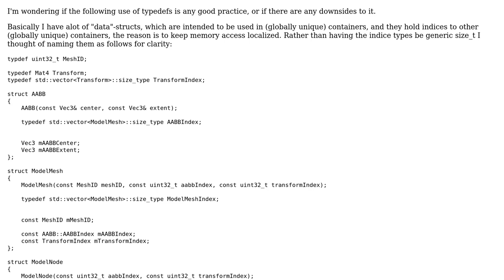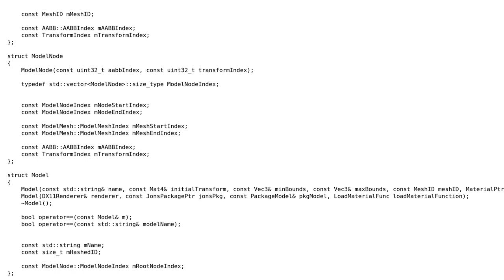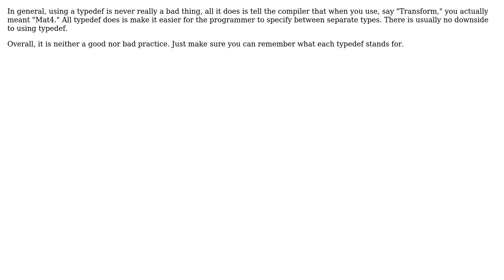Typedefs to convey relations between classes (2 Solutions!!)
Typedefs to convey relations between classes

With thanks & praise to God, and with thanks to the many people who have made this project possible! | Content (except music & images) licensed under CC BY-SA | Music | Images & others | With thanks to user Matthew J. user KaiserJohaan user Doc Brown and the Stack Exchange Network Trademarks are property of their respective owners. You are responsible for your own actions.